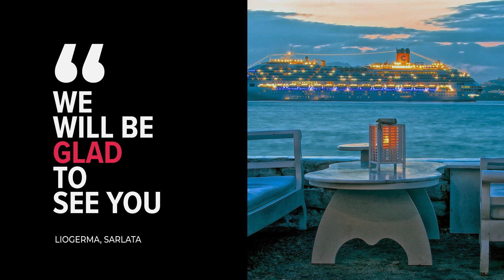Liogerma hotel review | Hotels in Sarlata | Greek Hotels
Liogerma hotel video review. Hotels in Sarlata, greek 3 stars hotels.